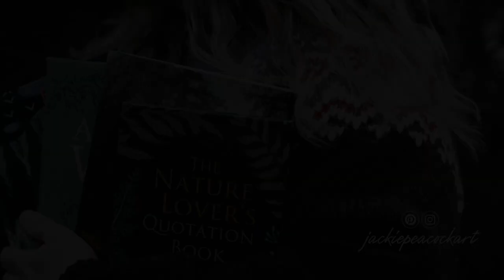PAINTING SOFT REFLECTIONS IN LOOSE WATERCOLOR LANDSCAPES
In this video we'll go over two ways to add soft water reflections in a more loose style of landscape. We'll use the wet-on-wet technique to make the water blends smoother and easier for those new to watercolor.
Happy creating and take care,
Jackie

MATERIALS USED
Paper
Arches Cold Pressed Watercolor Paper

Watercolor Brushes
Grabie Detail Brush Set
Princeton Velvetouch Small Blender Brush
Princeton Velvetouch Long Round Size 2 and 4
Princeton Aqua Elite Quill Size 6 Brush

PAINT
Daniel Smith Watercolors:
Burnt Umber
Lunar Black
Mayan Blue
Paynes Gray
Perylene Green
Sap Green

Extra Materials I Use in my Videos
Paper Towel or Microfiber Cloth
Board for paper
Painters Tape
Wooden Board (purchased from Michaels)
Spray Bottle (from travel section in Target)